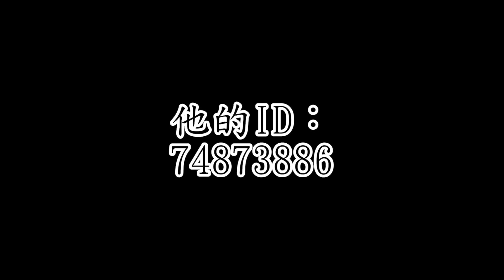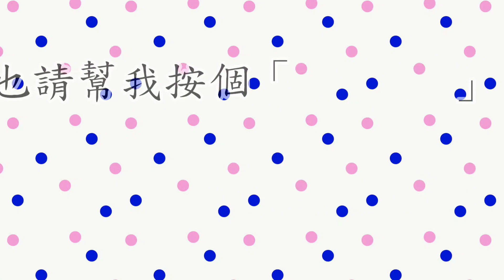【Free Fire】還鞭屍，報應立刻就來了( ͡° ͜ʖ ͡°) 2021/07/24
錄製軟體
Mobizen

製片軟體
InShot

製圖軟體
PicsKit

片頭製作
Panzoid

背景音樂
Free Fire 大廳音樂
If I Had a Chicken